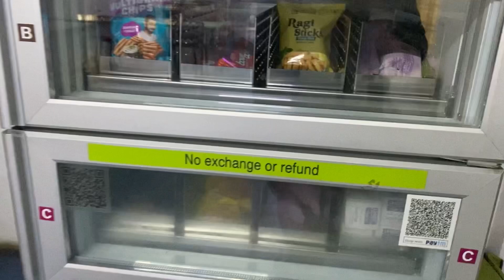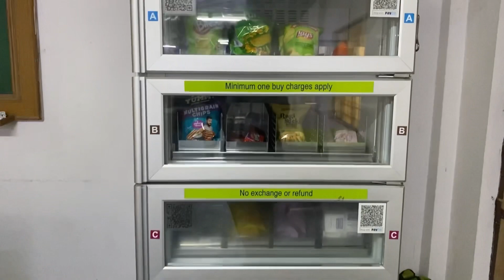My OFFICE Tour❤️Amazing Atmosphere And Space😍Watch The VLOG77 By Syed Abbas Ali office vlogs🫶